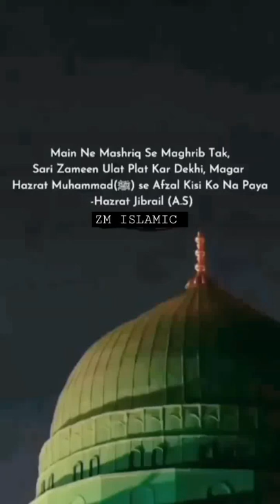Koi Had Hai Unke Urooj ki✨😍